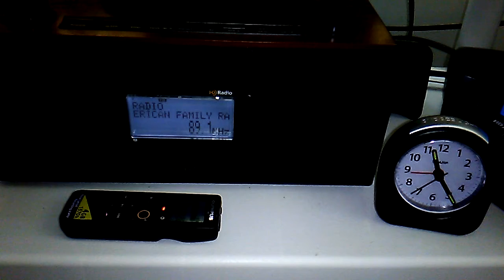FMDX: 89.1 FM WPAS Pascagoula, Mississippi via Es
11:25 am EDT/1525 UTC

WPAS, American Family Radio, 89.1 FM (60 kW)  over-the-air in Easton, Pennsylvania from Pascagoula, Mississippi this morning at 11:25 am EDT. at a distance of 1,019 air mile.! The program that aired at the time was 'Today's Issues' with Bill Wildmon.My HD radio displayed the station RDS on the screen.